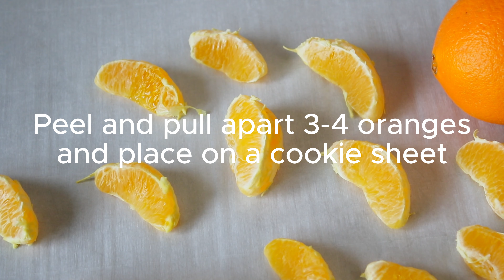Easy Orange Sorbet Recipe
Easy homemade orange sorbet made with fresh oranges, yogurt, and honey! This recipe is quick and easy to make!